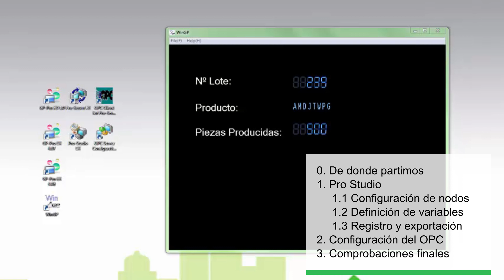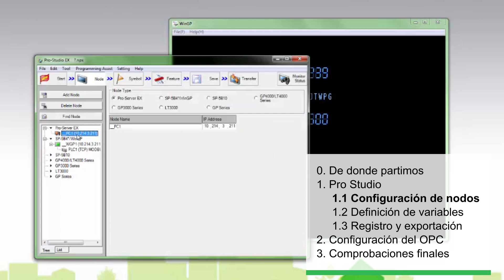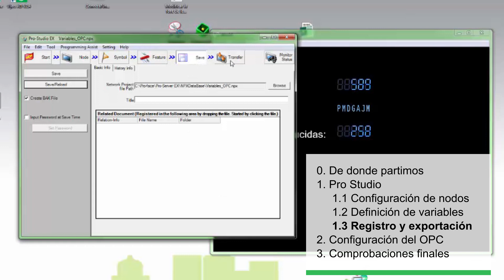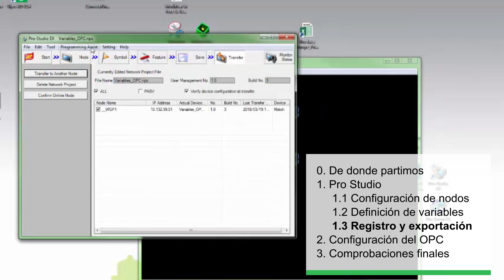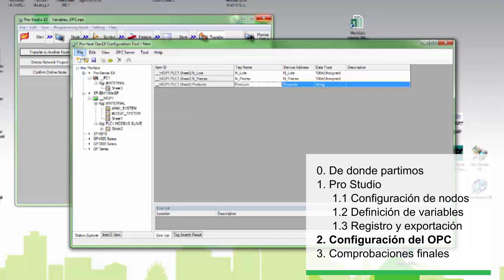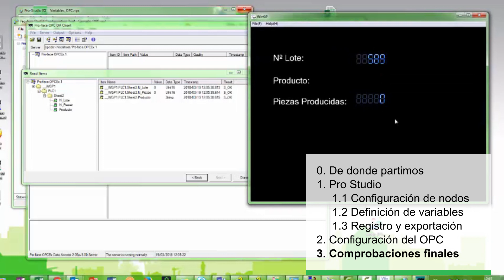Cómo configurar el OPC Server del Pro-Server EX - Schneider Electric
Cómo configurar la conexión OPC Server que se incluye en el Pro-Server EX.